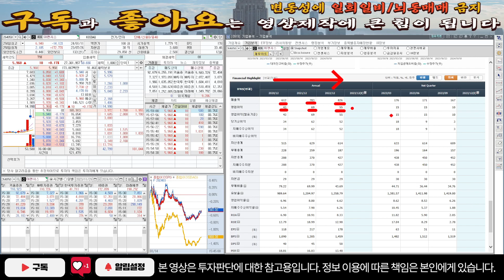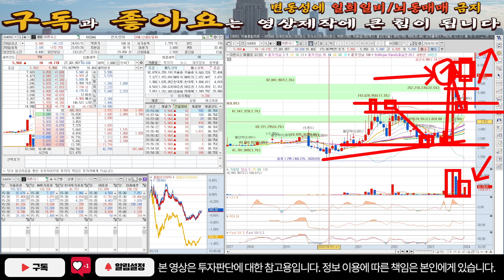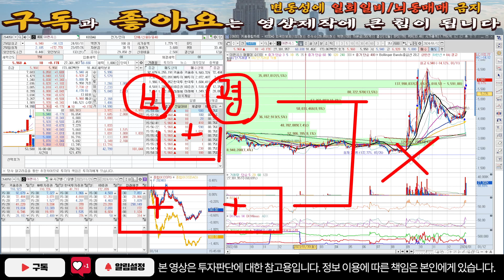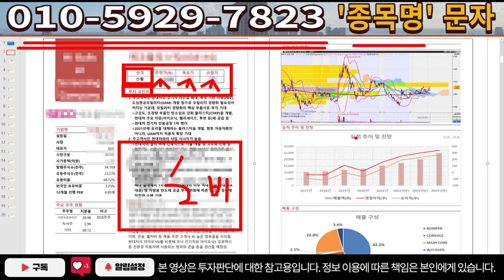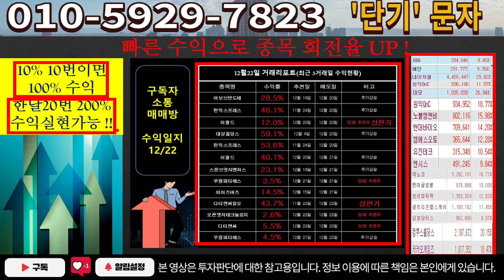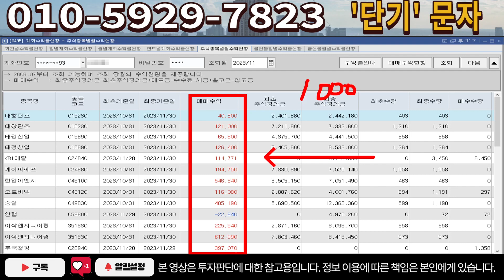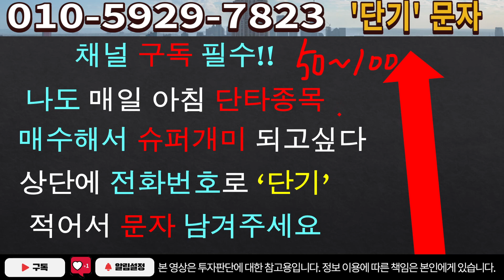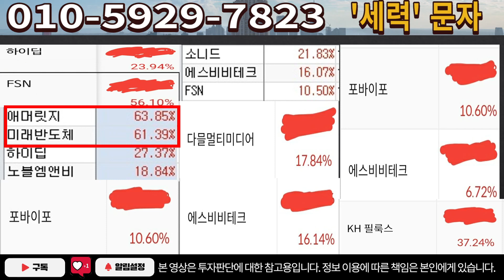[주식]이랜시스 - 내일 폭등할 확률 999%! 좋은 소식 나올겁니다! 수급 차트 재료 100% 완벽 분석!